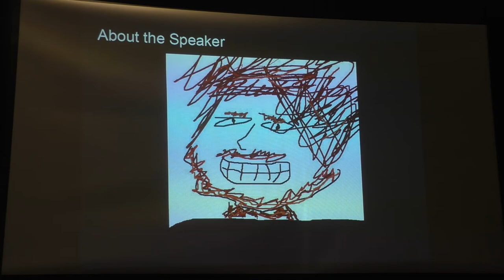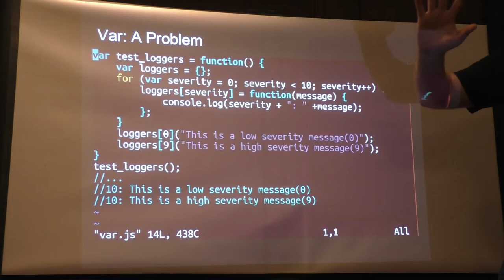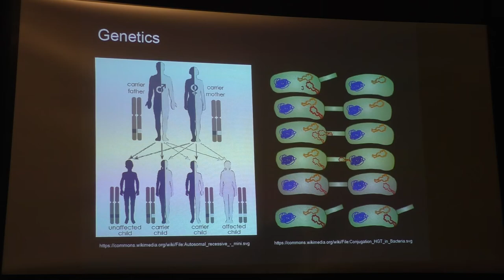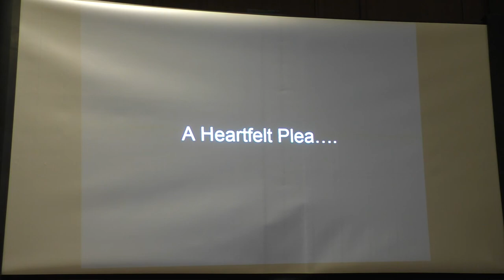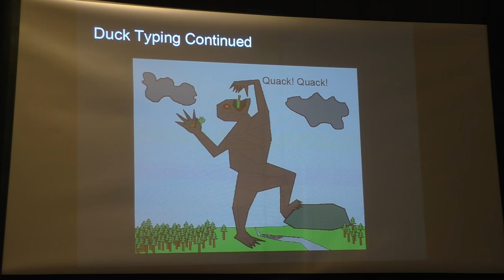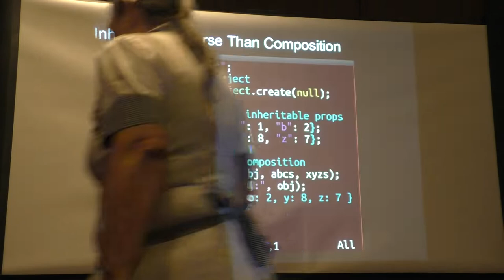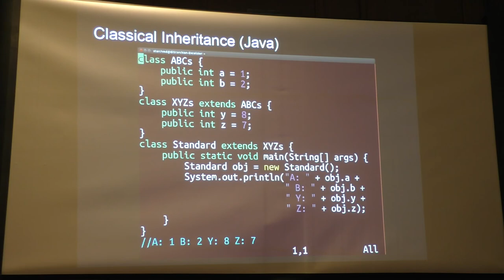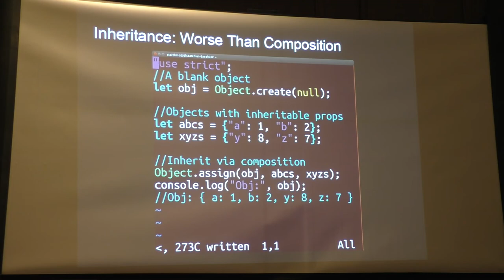Javascript Sucks and So Do You! - SGVLUG November 2018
Michael Starch
SGVLUG November 2018

Learn some of the pitfalls of javascript programming and some of the newer features of the language to make it less painful to program in.